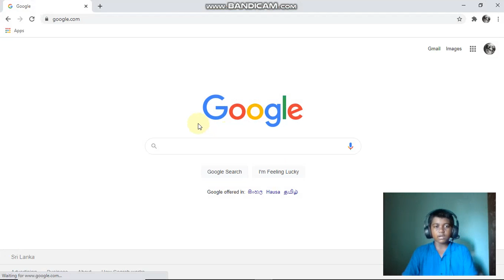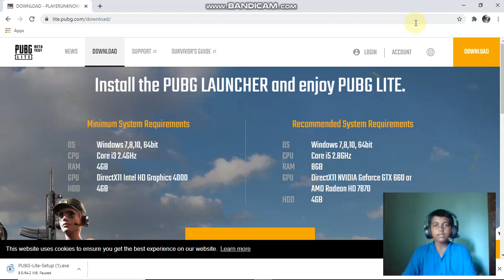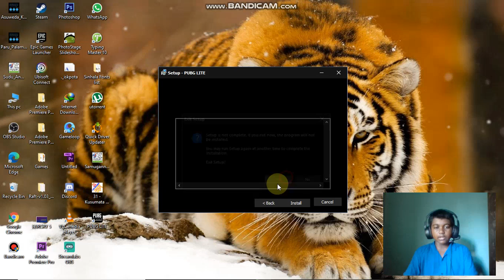how to download pubg pc lite (SINHALA)